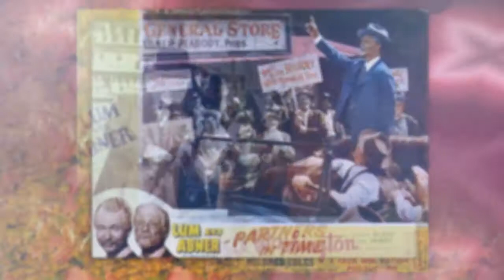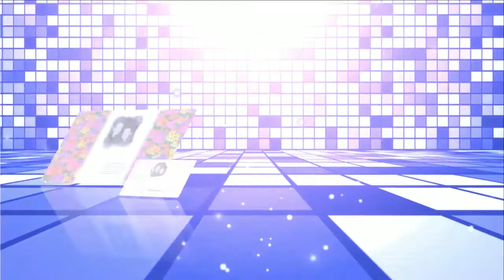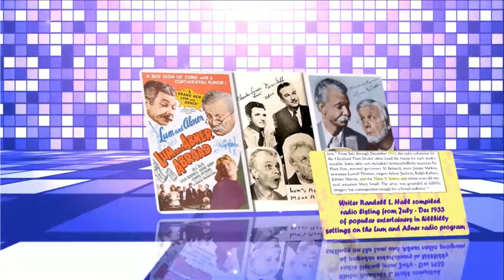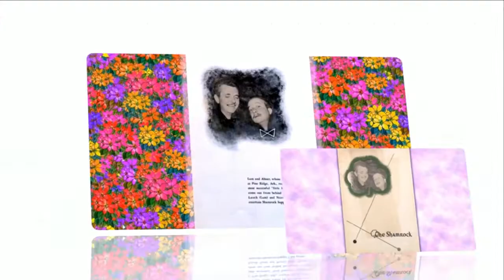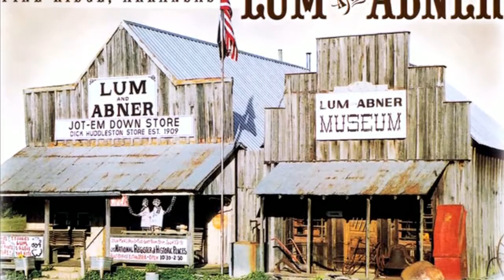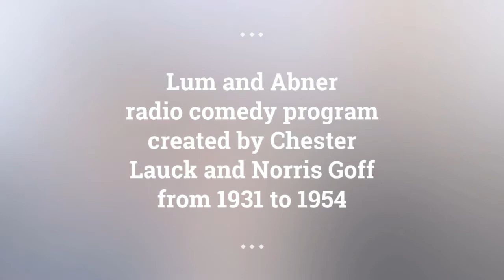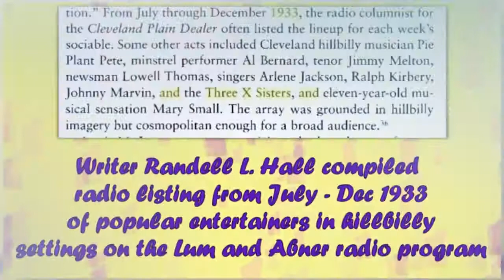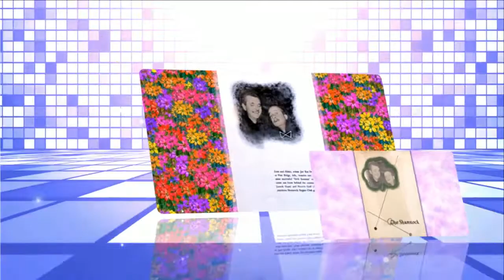Lum and Abner episodes 48 /180 . Re-Listen Lum & Abner radio show